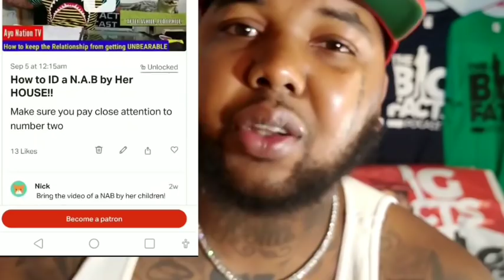Gervonta CHARGED but NOT ARI or MULTIPLE other AGGRESSIVE NABS!?? HOW?!